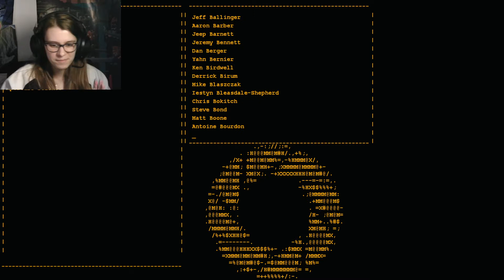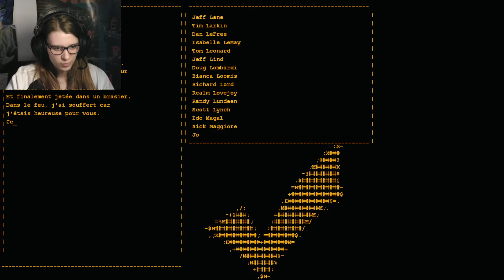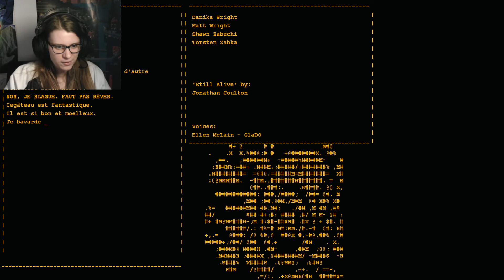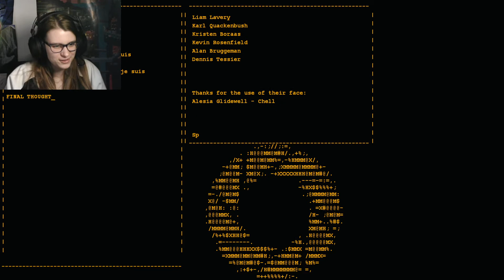Let's Play : Portal : Épisode 8 : Glados, le black mesa, c'est la fin !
Hello tout le monde,  on se retrouve sur le dernier épisode de Portal, un puzzle game mythique, j'avais hâte de vous le faire. Fedith